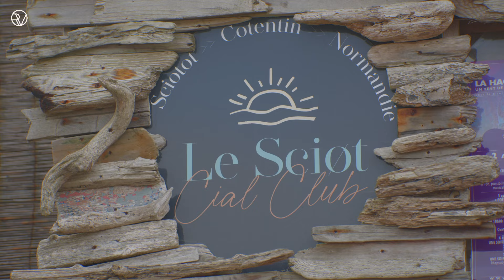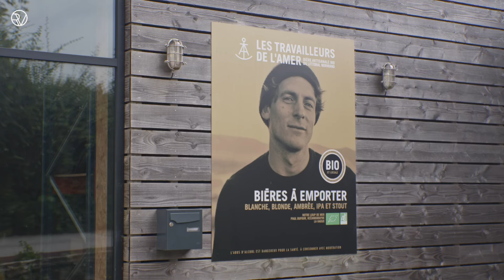VENDU | Propriété en vente à LES PIEUX. Régine Villedieu Immobilier, Agence Immobilière à Cherbourg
𝗕𝗶𝗲𝗻𝘃𝗲𝗻𝘂𝗲 𝗮̀ SCIOTOT 🏡 Propriété en pierre à 1km de Sciotot et 2km des commerces de Les Pieux 🌳 🛌 5 chambres, 🛁 1 salle de bain et 1 salle d'eau, ☀️ un joli jardin paysagé, une belle terrasse bien exposée, des dépendances.

𝗦𝘂𝗿 𝗻𝗼𝘁𝗿𝗲 𝘀𝗶𝘁𝗲 🖥 l'adresse exacte, une vidéo, des photos, la visite virtuelle et tous les détails du bien (dont le prix).

𝗥𝗲𝗮𝗹𝗶𝘀𝗮𝘁𝗶𝗼𝗻 🎬 : @Pastille prod

Frais de commercialisation à la charge du vendeur, service gratuit pour l'acheteur.

Chapitres :
0:00 Intro
0:15  Générique
0:22 Maison
2:39 Quartier

Artist Name: Vian Izak
Song Name: Song I Believe In ft. Davide Rossi (Instrumental)